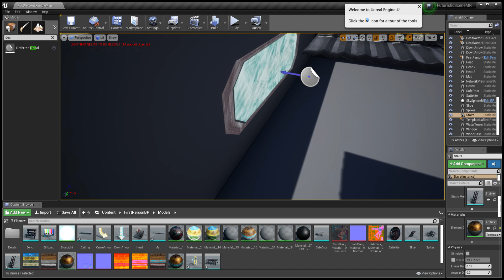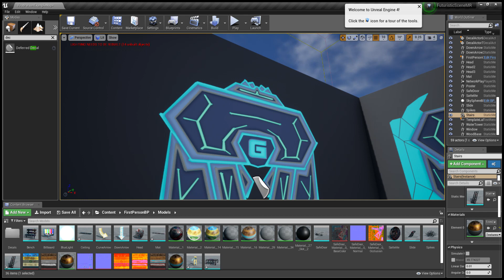Assignment 13.1- Futuristic Interior Project: 06 Texturing 75% Complete (UNREAL)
Here are those models and decals in Unreal 4